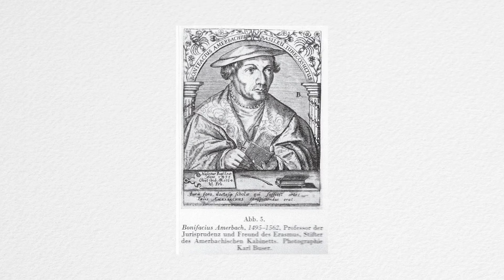Hans A. Jenny – Die Universitäts-Bibliothek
Ausblick in die Vergangenheit mit Hans A. Jenny